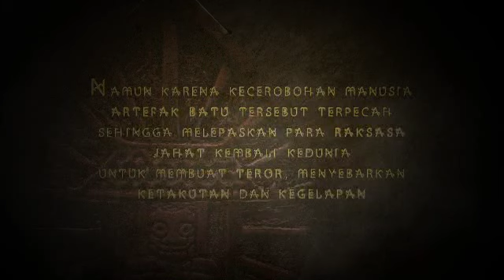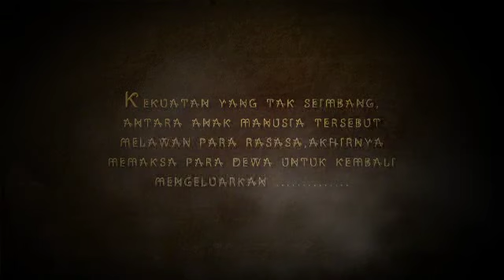GATOT KACA HERO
NATION PICTURES dan JTOKU Production mempersembahkan :

Pahlawan Indonesia GATOT KACA yang di kemas secara modern dan untuk mengingat kembali tentang sejarah Indonesia.

Nantikan kisah selanjutnya...